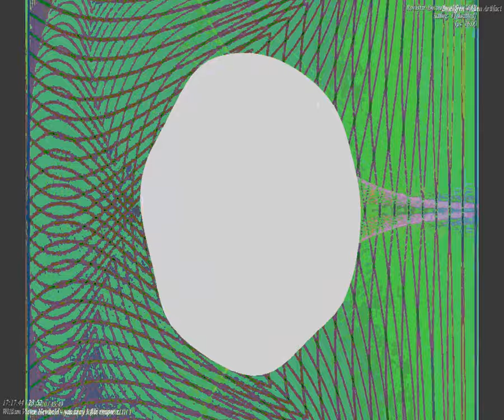[EPILEPSY WARNING] Movie 23 09 24 03h19m39s